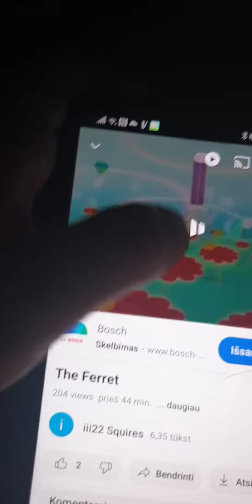lI Court Le Furet (The Ferret)